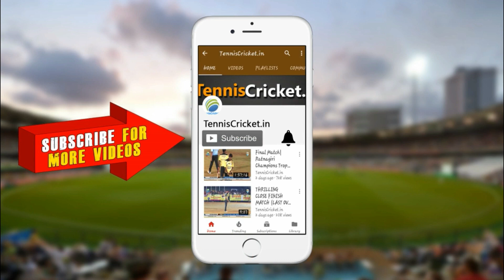52 Runs in 24 Balls - Sumeet Dhekale || Nagarsevak Chashak 2022 , Shiravane